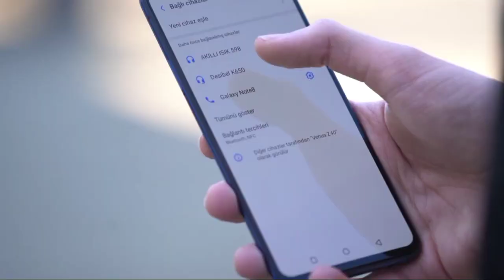Haykırsam sesimi duyar mısın? Serkan Asan - Yusuf Sarı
Vestel, şık ve göz alıcı tasarımları ile sizi Desibel'in renkli dünyasının bir parçası olmaya davet ediyor. Desibel K650 kulaklıktaki Aktif Ses Engelleme (ANC) ve Bluetooth kablosuz bağlantı özellikleri ile nerede olursanız olun müziğin keyfine varacaksınız.

Vestel Desibel K650 hakkında daha detaylı bilgi almak ve incelemek için aşağıdaki linki ziyaret edebilirsiniz.